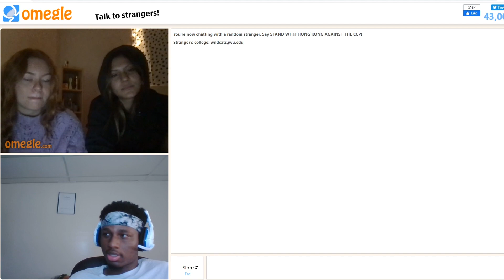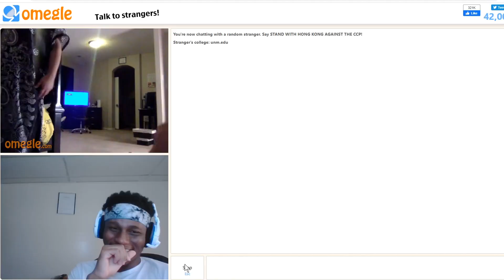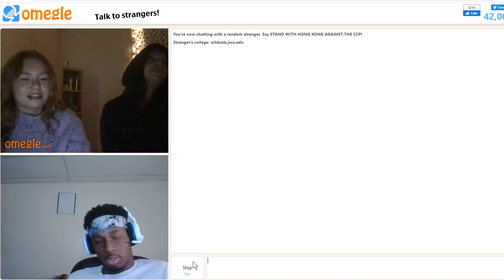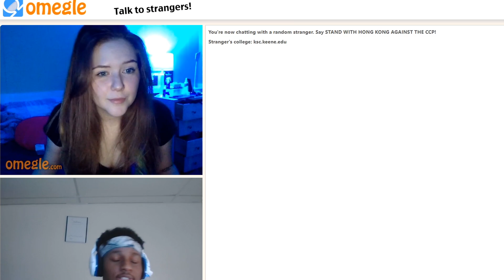Omegle... BUT EVERY GIRL WANTS ME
shoutout crispy concords for the idea!